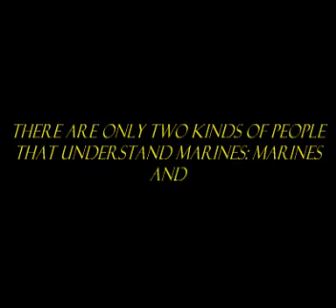Persian Gulf War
Pictures and videos I put together of my experience in the Persian Gulf War